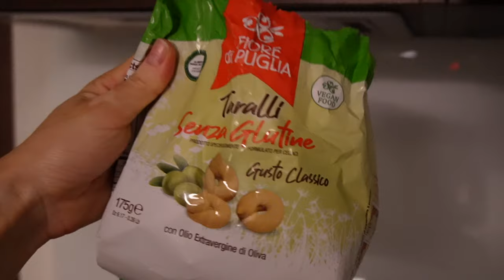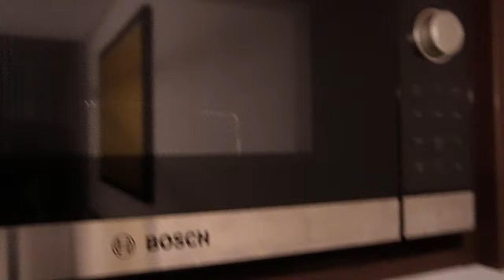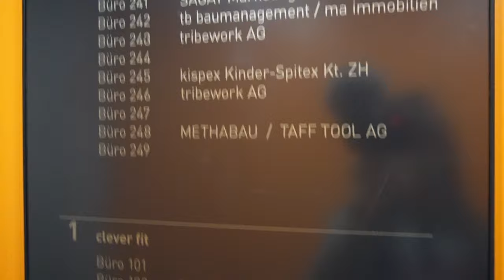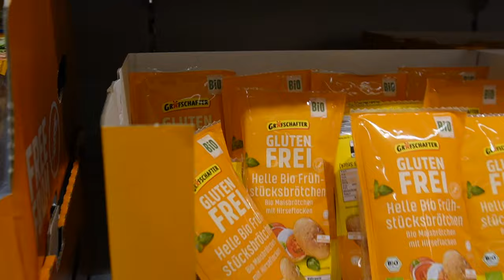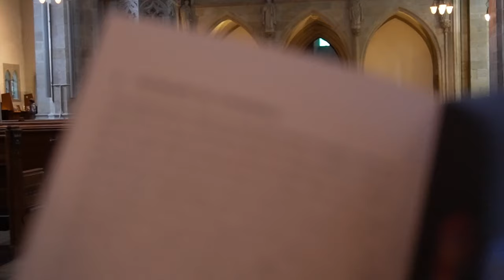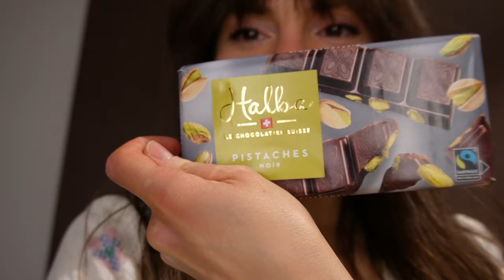A ZURIGO PER UNA SETTIMANA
Sono stata a Zurigo per la prima volta e ho scoperto che tutto costa tantissimo 😅

Link a cose che rendono la mia vita in trasferta più facile:
Bollitore da viaggio
Borsa protezione MacBook
Custodia protezione MacBook